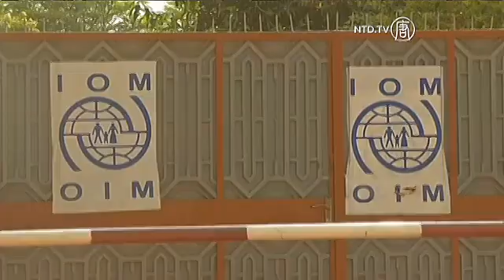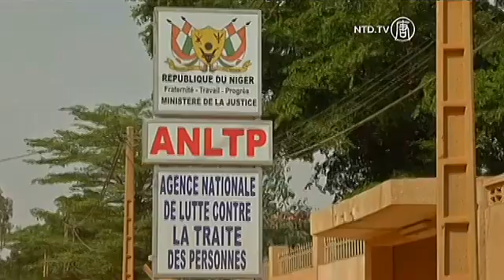Niger Agadez Mencari Cara Untuk Mendesak Hukum Baru Migran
Sebuah pemandangan yang biasa di stasiun bis Niamey. Orang menunggu bis menuju kota gurun, Niger Agadez, salah satu titik transit utama di Sahara untuk migran yang ingin meninggalkan negara Afrika Barat yang miskin, menuju Afrika utara dan Eropa.

Menurut Kantor PBB untuk Narkoba dan Kejahatan (UNODC), setiap minggunya ada sekitar 4.000 migran tanpa dokumen perjalanan dapat melewati Agadez.

Daerah terpencil Sahara di Niger utara, dan yang bersebelahan dengan Mali adalah rumah bagi narkoba, pedagang senjata, penyelundupan manusia dan kelompok bersenjata militan Islam, beberapa dari mereka terkait dengan al-Qaeda.

Organisasi Internasional untuk Migrasi (IOM) berkata, tahun ini, jumlah migran Afrika melintasi Niger mungkin naik dua kali lipat menjadi 100.000, karena kekacauan di Libya menawarkan 'pintu terbuka' ke Eropa.

[Giuseppe Loprete, Kepala Biro IOM]:
"Migran sering memberitahu kami tentang berbagai pelanggaran yang mereka derita di perjalanan. Pelecehan psikologis, fisik dan seksual. Bagi mereka yang mempunyai dokumen perjalanan akan diambil oleh para pedagang untuk membatasi kebebasan mereka, kebebasan bergerak, karena tanpa dokumen akan sulit, jadi pedagang ini punya segala macam strategi yang mereka gunakan pada migran Afrika Barat."

Dua minggu lalu, Niger menyetujui hukum melawan penyelundupan migran, dalam upaya untuk menghentikan kematian yang rentan di Afrika, melintasi luasnya padang pasir utara.

Maimouna Goge, Hakim dan Direktur Badan Nasional Melawan Perdagangan Manusia, berkata semua upaya akan dilakukan agar hukum ini diterapkan, migran sering diharuskan untuk membayar para penyelundup dan juga menyuap pejabat keamanan di sepanjang rute.

[Maimouna Goge, Direktur, Badan Nasional Melawan Perdagangan Manusia]:
"Korupsi terfavorit adalah perdagangan migran ilegal, jadi kami telah membawa artikel undang-undang 21, 22 dan 23 yang menetapkan bahwa semua pegawai pemerintah yang terlibat dalam lalu lintas ini atau kaki tangan yang membiarkan bis untuk meninggalkan Agadez dan tiba di Libya atau Aljazair (akan dikejar), karena kadang-kadang ada gangguan dalam sistem, kesalahan ini tidak akan menghalangi kami, dan semua karyawan pemerintah yang telah mengeluarkan dokumen palsu atau yang menutup mata mereka dan membiarkan bis pergi, akan dikejar dan menghadapi hukuman yang sama dengan para pedagang."

Global Initiative Against Transnational Organized Crime memperkirakan bahwa bulan lalu, penyelundupan migran bernilai hingga 323 juta dolar AS per tahun di Libya, beberapa di antaranya digunakan untuk mendanai terorisme.

Lamino Moumouni, Anggota Parlemen Nigerien, berkata sebagian besar dari keberhasilan undang-undang baru terletak pada pengadaan kampanye kesadaran di daerah terpencil seperti Agadez dan di tempat lainnya.

[Lamino Maoumouni, Anggota Parlemen Nigeria]:
"Jika Anda melihat seseorang meninggalkan tempatnya, itu bukan dengan hati yang mudah. Ini karena dia tidak memiliki kondisi untuk hidup, jadi ada unsur pemaksaan, itu benar, saya rasa ada yang harus dilakukan untuk menghindari terlupanya hukum ini. Karena ada banyak rute ilegal ke Eropa dan tujuan lainnya, dan itu untuk diatur oleh pemerintah bukan hanya dengan kekuatan pertahanan dan keamanan, tapi juga melalui kampanye kesadaran dengan populasi ini."

Pejabat PBB berkata Niger adalah negara pertama di kawasan yang lulus dari hukum yang khusus melawan penyelundupan migran.